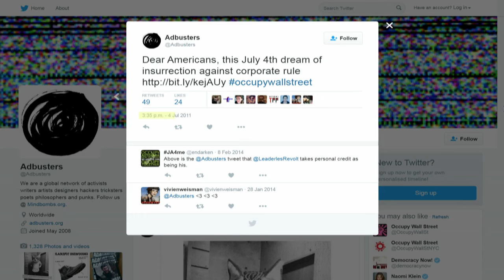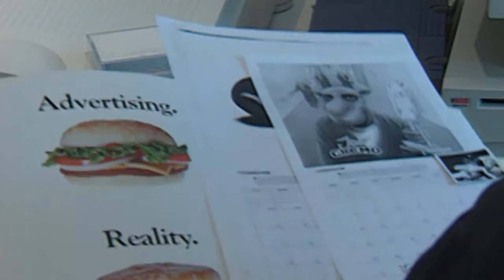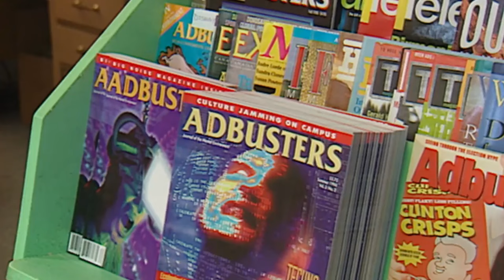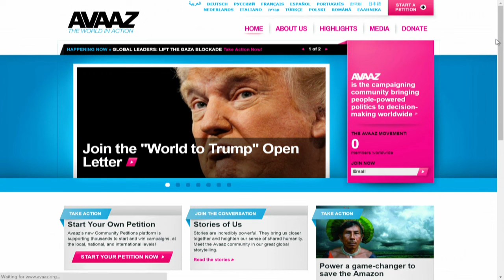Micah White on The National with Wendy Mesley discussing The End of Protest